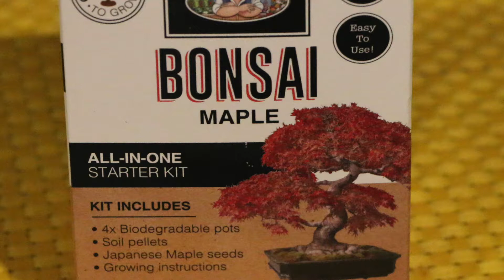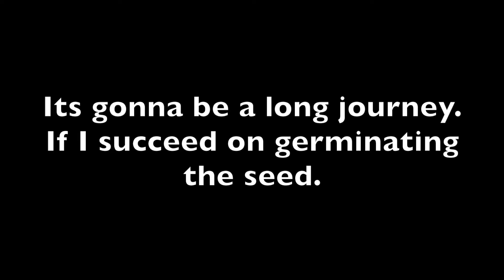Growing Japanese MAPLE Bonsai tree from seeds.Part : 1(STRATIFY THE SEEDS)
Growing Bonsai from seed:
JAPANESE Maple Seeds
Leaving the seeds in warm water for about 24 - 48 hrs.